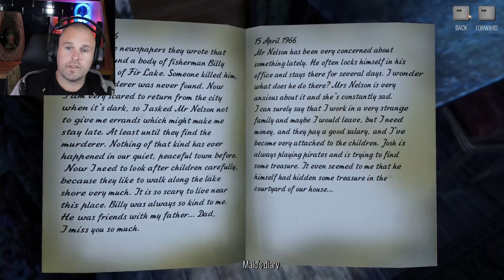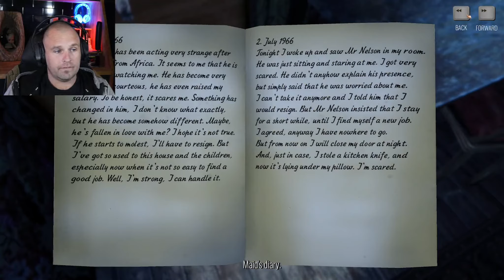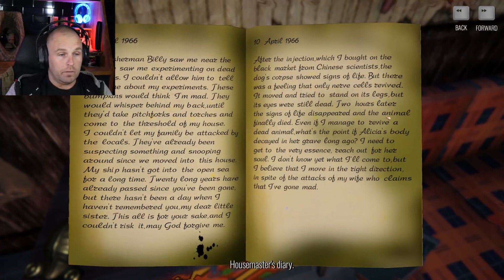The Story of Henry Bishop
This is the Story of Henry Bishop. You wont believe what happens next... Oh yeah. Also I'm back making videos again.